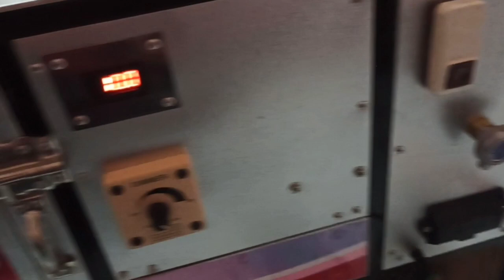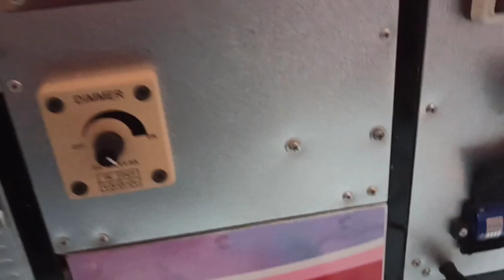Tutorial produksi Harum Manis Karakter Hello Kitty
TUTORIAL PRODUKSI HARUM MANIS GULALI COTTON CANDY CARACTER MENGGUNAKAN MESIN ARUMANIS MODERN

Kita bisa memproduksi berbagai bentuk cotton candy:

kemasan regular pasar malam atau bentuk bantal guling / bentuk BUNGA / Hewan / Karakter dll

PAKET MESIN SIAP ACTION berisi :

1.- BOX MESIN
2.- Tungku Bahan Tembaga
3.- pemanas kompor ready
4.- pemantik kompor elektrik
5.- tempat batre batre 1.5v
6.- Aki 12v 5A / Adaptor 12v (pilih salah satu)
7.- alat Stroom/charger aki
8.- Corong Arumanis
9.- regulator gas kaleng
10.- alat refill gas kaleng
11.- Stic kertas 100buah
12.- Jack Jepitan ke Aki
13.- Sendok takar
14.- Konsultasi GRATIS

CAUTION:
Aklirik/mika, kaleng gas & roda belum termasuk dalam paket ya boss.

Perlu info lanjut tentang MESIN ARUMANIS / COTTON CANDY.
silakan chat  Wa . 👇👇👇👇 aja/ trims